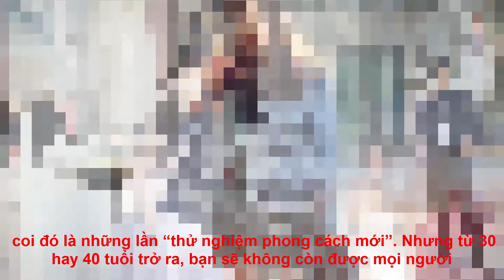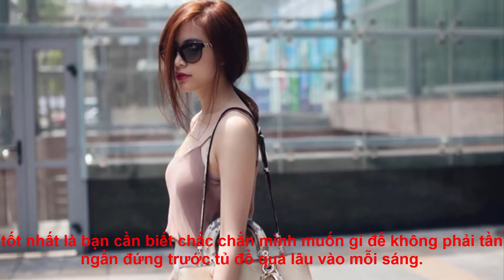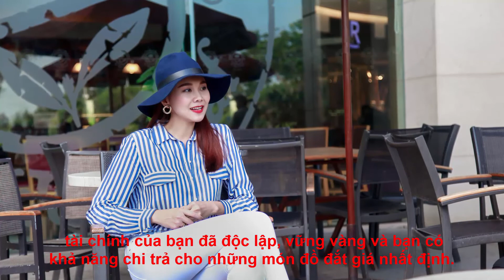Mẹo chọn trang phục cho các cô nàng 30, 40